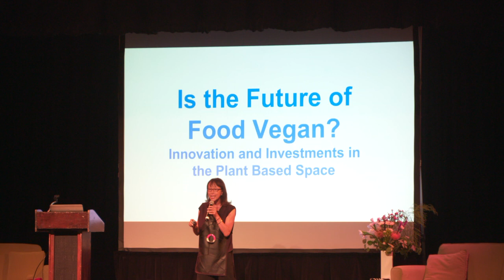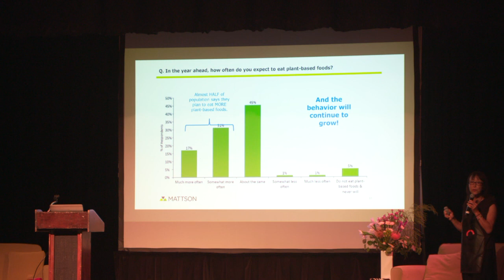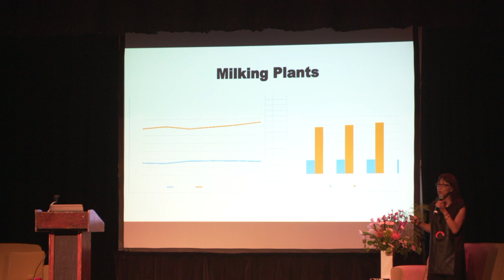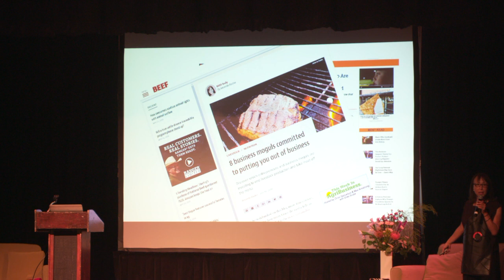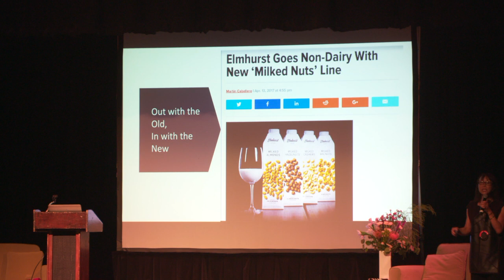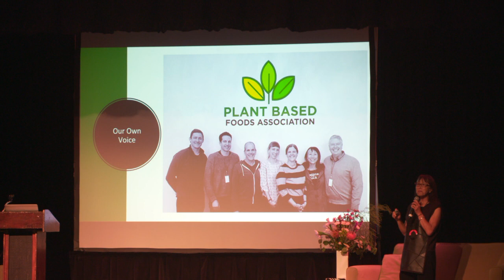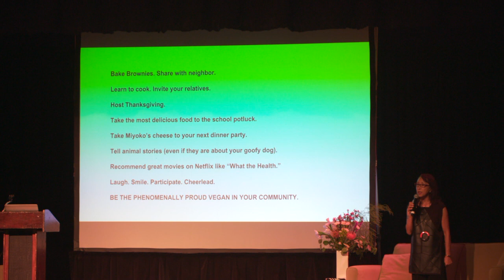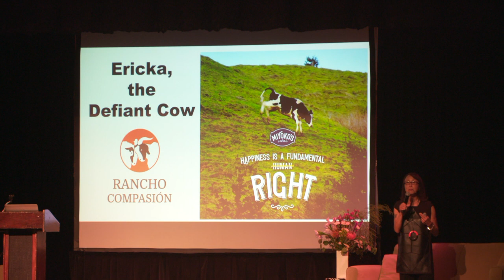Innovations, Investments, & A Plant-based Future - Miyoko Schinner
This video is about Innovations, Investments, & A Plant-based Future - Miyoko Schinner